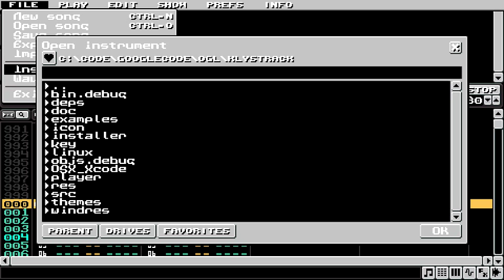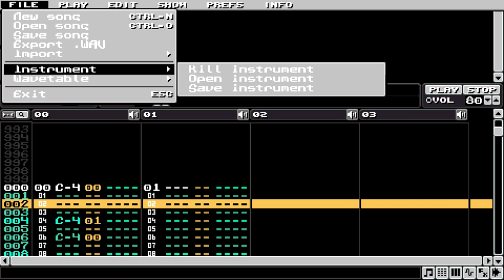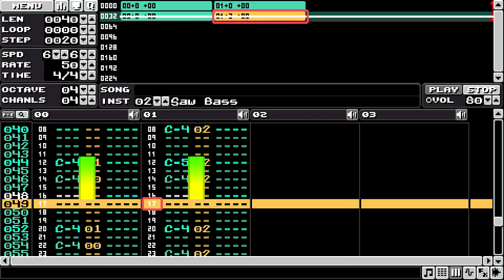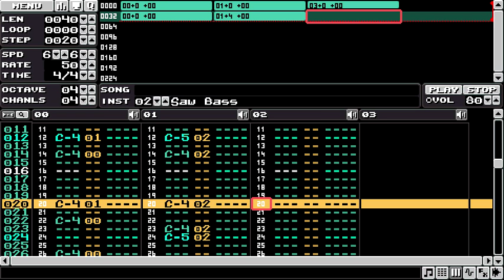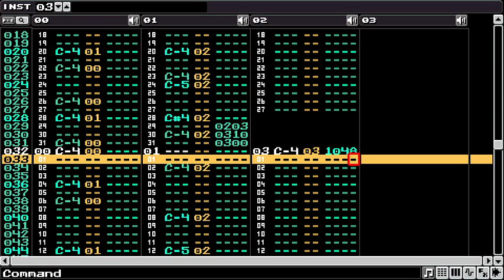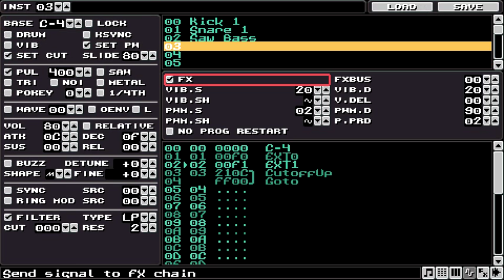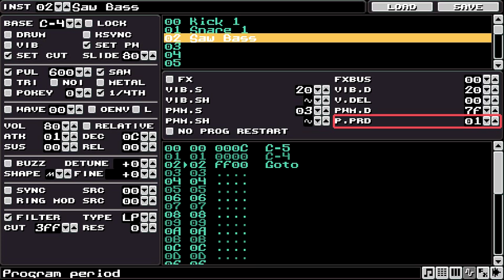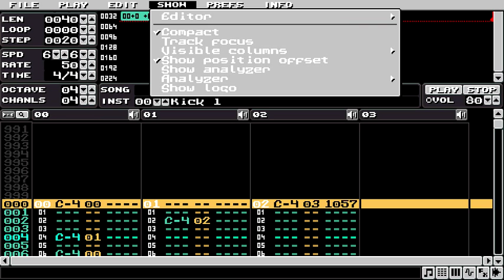A simple tune in klystrack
Showing off some features, not trying to make a passable song. Please turn on the annotations!